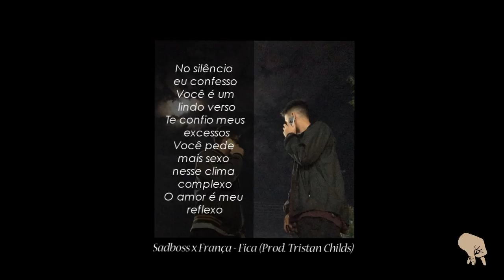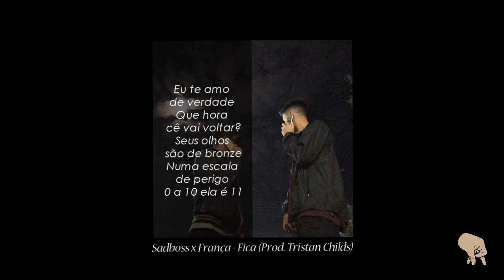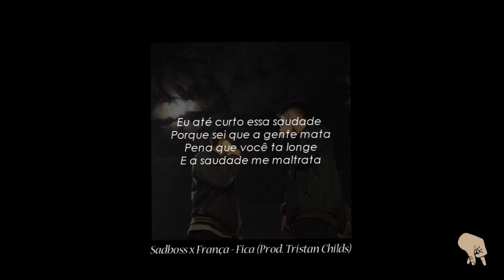Felipe & França - Fica (prod. Tristan Childs) | VISUALIZER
Voz e Comp.: França e Felipe
Mix e Mast.: PlanoAlto Records
Captação de voz: PlanoAlto Home Studio
Beat: Tristan Childs
Foto: @elisamokva

Felipe: @unatttractive / @pfcarter
França: @Travor_ / @lucasfranca07